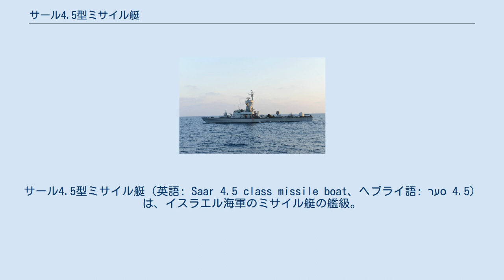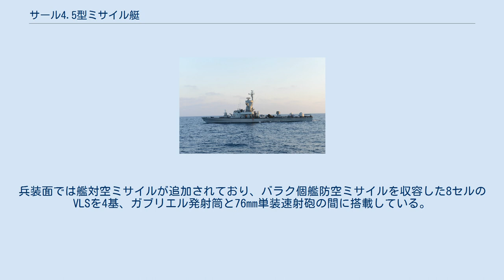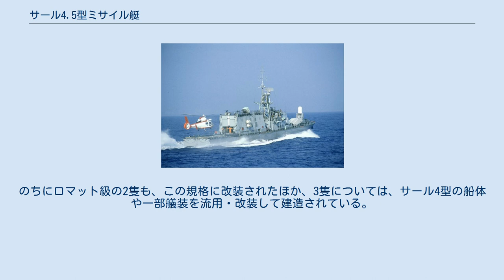サール4.5型ミサイル艇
サール4.5型ミサイル艇（英語: Saar 4.5 class missile boat、ヘブライ語: סער 4.5‎）は、イスラエル海軍のミサイル艇の艦級。
ヘリコプター運用能力を備えたアリヤ級と兵装を強化したロマット級、主機関を強化したヘッツ級の3つのサブクラスがあったが、後にロマット級は全艇がヘッツ級と同規格に改装された。
 基本的には、先行して建造されたサール4型をもとに、船体を延長したものである。
最初に2隻が建造されたアリヤ級では、船橋構造物後方に中型ヘリコプター1機を収容できる格納庫を設け、その直後の船尾甲板をヘリコプター甲板とすることで、ヘリコプターの運用能力を備えている。
これは主としてハープーン艦対艦ミサイル（SSM）の測的に用いられていた。
 続く2隻はロマット級として建造された。
これはヘリコプター運用能力を省くかわりに兵装が強化されており、ハープーンの搭載数は倍増、ガブリエルの搭載数も4発から6発に増加した。
また船尾甲板に76mm単装速射砲が追加された。
 ロマット級3番艇以降は全面的な改設計を受けており、ヘッツ級と称されるようになった。
主機関は、より大出力のMTU 16V538 TB93に換装された。
兵装面では艦対空ミサイルが追加されており、バラク個艦防空ミサイルを収容した8セルのVLSを4基、ガブリエル発射筒と76mm単装速射砲の間に搭載している。
またレーダーは国産化されている。
のちにロマット級の2隻も、この規格に改装されたほか、3隻については、サール4型の船体や一部艤装を流用・改装して建造されている。
 なお2004年1月、アリヤ級はメキシコ海軍に売却されたが、この際にハープーンが撤去され、SSM装備はガブリエルのみとなった。
ただしハープーンも、搭載スペースは残されている。